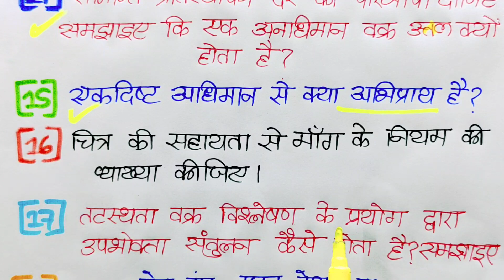Class 12 Economics Important Topics 2024,/12th अर्थशास्त्र 38 महत्वपूर्ण टॉपिक 2024/ up board 2024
hello dear student is video mein class 12 economics yani arthshastra Part-1 ke 38 most important topics Jo Pure book se liya Gaya hai Har EK chapter ke most important topics ko is video mein cover Kiya hai To video ko last Tak jarur dekhiyega most important video hai 2024 board

➡️ IMPORTANT QUERIES:-
1) class 12 economics important question
2) 12th economics important questions in Hindi
3) 12th Economics ke mahatvpurn prashn
4) class 12 economics 38 ke mahatvpurn prashn
5) class 12th arthshastra important topic
6) economics important topic in Hindi 2024
7) 12th economics 38 important topic 2024 UP Board
8) class 12 economics question paper
9) 12th art's economics important topic part 1
10) arthshastra ke mahatvpurn topic 2024
11) 12th Bihar board economics topics
12) 12th economics important long topics